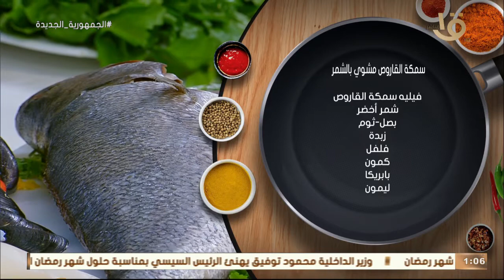أكلة أمي | طريقة عمل ومقادير "سمكة القاروص مشوي بالشمر" بالطريقة المغازية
أكلة_أمي
▶▶ Follow us ▶▶